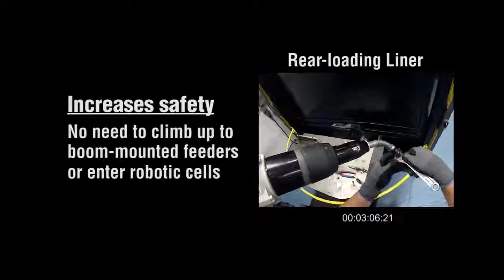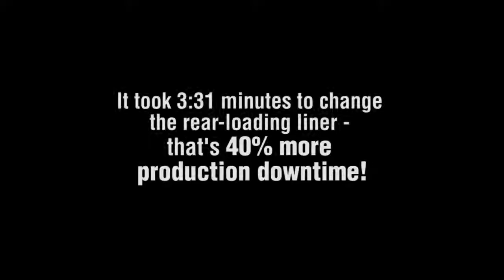QUICK LOAD™ Liner Replacement Race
Watch as we compare the time it takes to replace a liner.
QUICK LOAD™ Liners are able to be replaced in half the time of a conventional rear-loading liner.